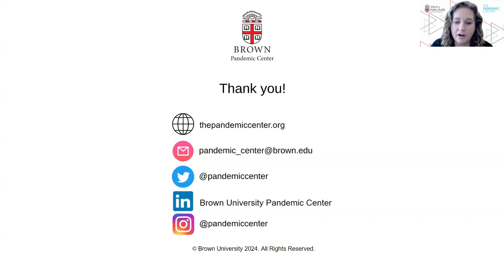A Four-Year Journey Through the Covid-19 Pandemic and Toward Sustainable Health Security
On March 22, 2024 the Pandemic Center hosted a webinar titled From Outbreak to Endurance: A Four-Year Journey Through the Covid-19 Pandemic and Toward Sustainable Health Security.

This webinar marks the anniversary of the day the World Health Organization assessed that COVID-19 could be considered a global pandemic. Four years later, public health experts who have led response and recovery efforts will join this webinar to discuss pandemic preparedness at the time of the outbreak, the work that’s been done to bolster response since, and what needs to be done before the next pandemic.

This event was hosted by Jennifer Nuzzo, DrPH, Professor of Epidemiology and Director of the Pandemic Center. The panel was comprised of experts in this field:

    Seth Berkley, MD, Global Health Expert and Senior Adviser to the Pandemic Center
    Beth Cameron, PhD, Professor of the Practice and Senior Adviser to the Pandemic Center
    Craig Spencer, MD, MPH, Associate Professor of the Practice of Health Services, Policy and Practice

This webinar is part of the Pandemics & Society series, which focuses on current pandemic threats and response systems as well as how to build preparedness for the future.